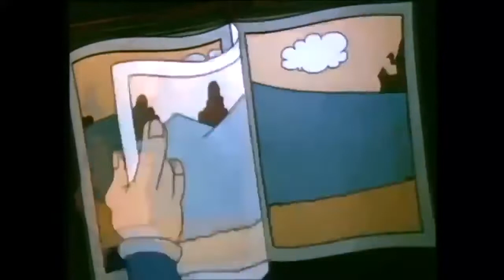Don Quixote (1934) - Public Domain Cartoons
A comically ridiculously altered version of the classic tale, in which Don Quixote is victorious over his imaginary enemies and emits Tarzan-like yells of triumph.

An institutionalized man reads classic literature in his padded cell. He believes that he is a knight like in the books he reads and attacks a guard checking in on him. After escaping from the asylum, he happens upon a horse and makeshift suit of armor. With the police on his tail, he travels on until he encounters and fights a windmill that he believes to be a giant. Once the windmill is defeated, he moves on to the house of an opera singer whom he mistakes for a screaming damsel in distress. But before he can save the woman, he must battle a backhoe that he believes to be a dragon. When he finally reaches his damsel, he discovers that she is an ugly woman and both he and the guard pursuing him run back to the institution and lock themselves in the cell.